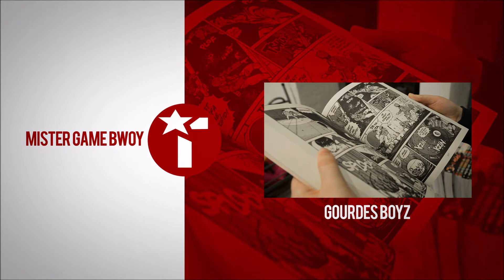THE SIMPSONS GAME | WALKTHROUGH PART 1 | LAND OF CHOCOLATE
I rap in French and English, take a look, listen to my songs and let me know what do you think.